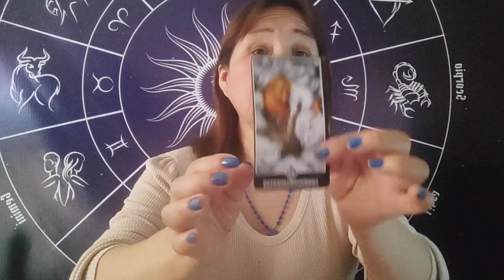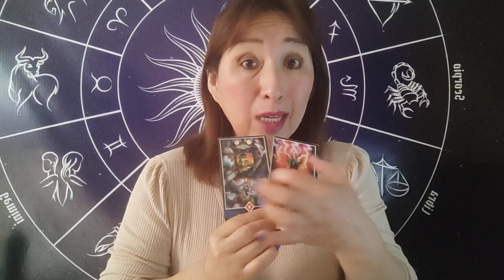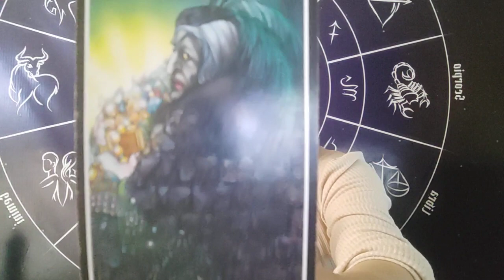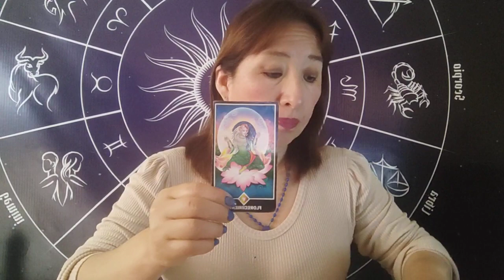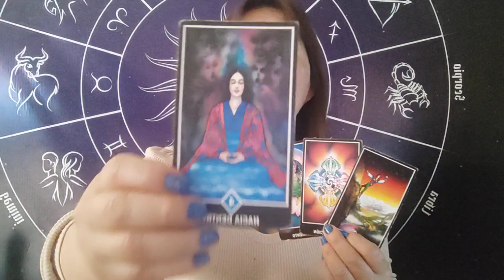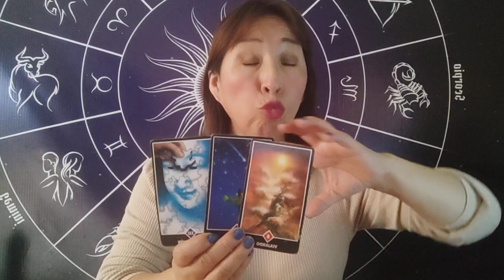HORÓSCOPO DÉ AMATISTA ARIES TAURO 🐂 GÉMINIS Y CÁNCER 17 NOVIEMBRE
CITAS PRIVADAS DE LECTURA DE TAROT CON AMATISTA 35 MINUTOS DE SESION
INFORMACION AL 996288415